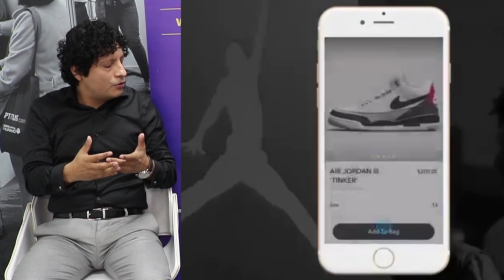Mobile Marketing - BrandTeam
Entrevista | Conversamos con Jorge Flores, gerente general de BrandTeam, quien nos explicó más sobre el Mobile Marketing y cómo aplicarlo correctamente en una estrategia de Marketing.